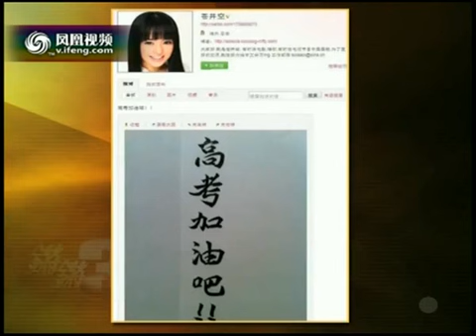锵锵三人行 幼婷：中学与男生约好一起考第一志愿2011-06-09